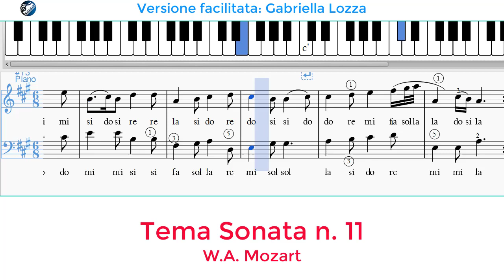Tema Sonata n. 11 Mozart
Tema Sonata n. 11 Mozart - versione facilitata